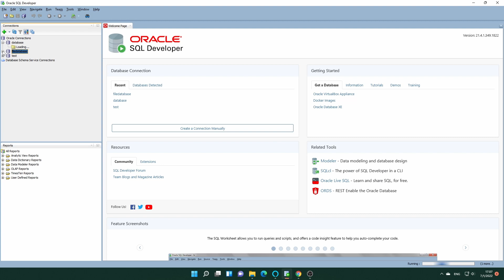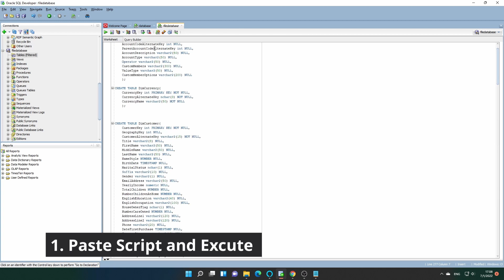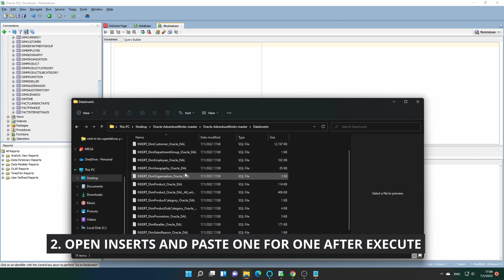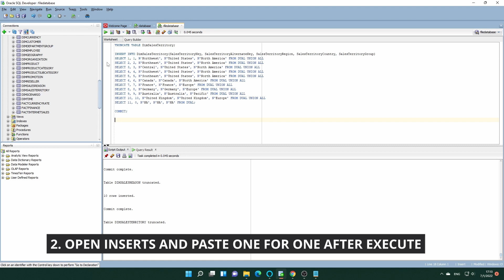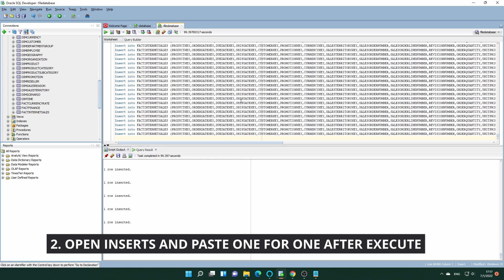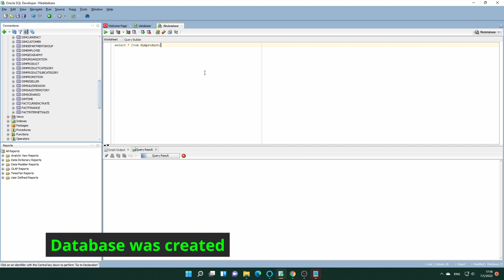ORACLE SQL TUTORIAL: Creating AdventureWorks Database in Oracle sql developer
we will create a famous database in oracle sql developer called AdventureWorks